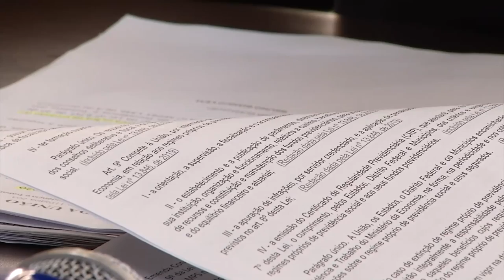Patoprev é viável mas precisa mudar e tem prazo para não deixar Prefeitura sem negativas federais